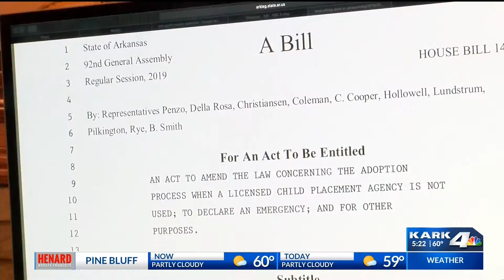Adoption Reform Bill in State Congress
Adoption reform Bill proposed in State Congress